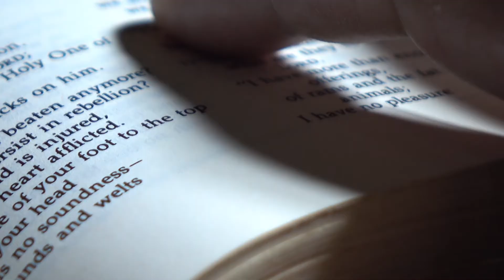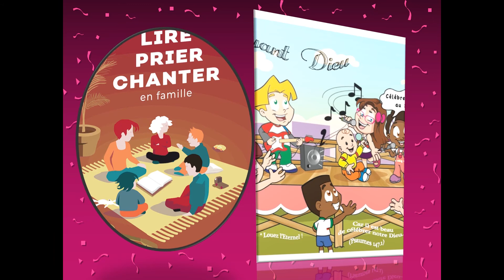VIGILE + 14 aout 2021 - UAGF - Adventiste du 7ème Jour